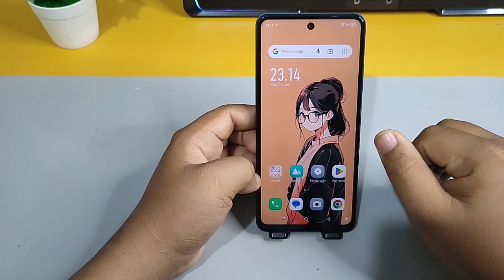Cara Restart atau Mulai Ulang Di Hp Infinix HOT 40i